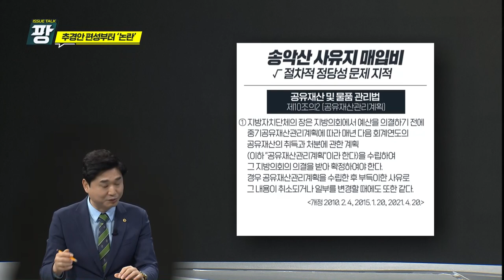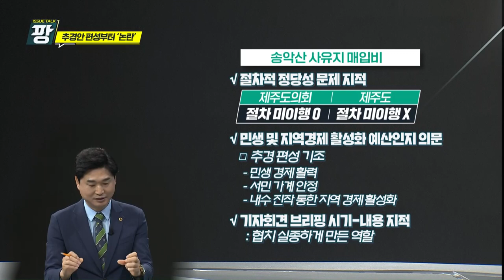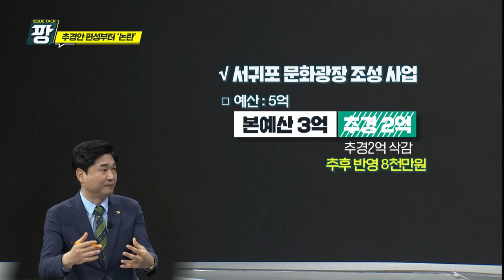KCTV [이슈토크 팡] 추경안 편성부터 '논란'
이슈토크 팡
제주도의회
제주특별자치도
추경안 심사보류
본회의 연기
지방자치법
민생예산
바로미터
읍면동 예산
심사보류
협치
지역구 예산
의원 전체 간담회
도지사 공약 예산
소통 부재
추경
추경예산안
보도자료
추가경정예산안
조속한 협의
천원의 아침밥
탐나는전
소통 방식
예비비
강경문 도의원
현지홍 도의원
보편적 복지
사전 절차 미이행
송아간 부지
제주대 버스 회차지
탁상 감정
불용처리
공유재산 심의
시급성 문제
보조금 심의
업무 편람
도시재생